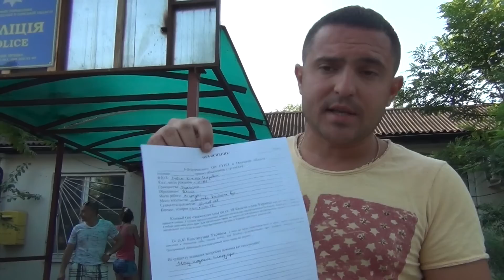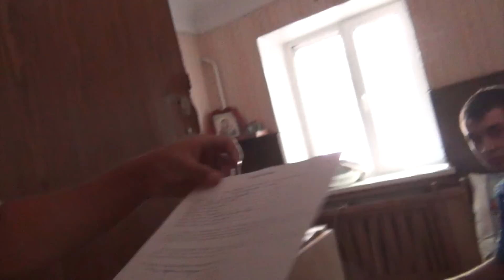Убогая полиция Затоки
Убогая полиция пгт Затока Одесская область, может вас унижать, оскорблять, посылать, вывозить, только если вы не даете ей должный отпор. Косенко Виталя и Куницкий Александр 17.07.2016 посетили полицию Затока, и слегка приземлили их, объяснили что они должны народу а не народ должен им.